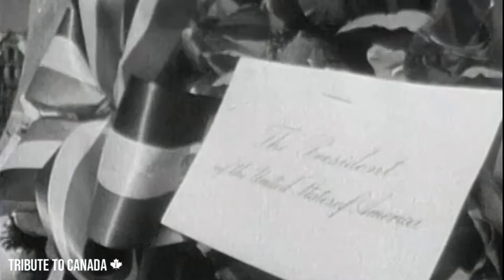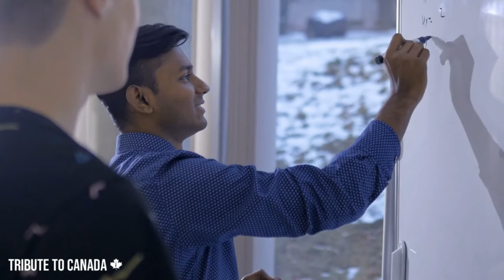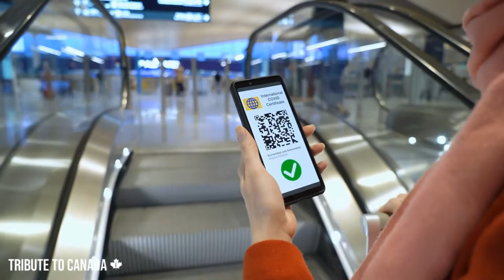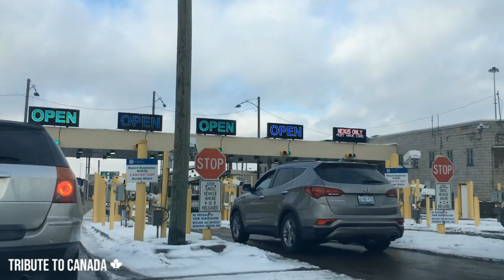Canada & USA - Best Friends Forever: JFK Speaks to Canada 🇺🇸 🇨🇦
"Geography has made us neighbours; history has made us friends." Here is John F. Kennedy’s powerful speech to Canadian Parliament  (May 1961).
His words have stood the test of time.
Canadian Prime Minister John G. Diefenbaker and Mrs. Olive Diefenbaker accompany President Kennedy and First Lady Jacqueline Kennedy.
JFK begins, “Mr. Speaker of the Senate, Mr. Speaker of the House, Mr. Prime Minister, Members of the Canadian Houses of Parliament, distinguished guests and friends:
I am grateful for the generous remarks and kind sentiments toward my country and myself, Mr. Prime Minister.” In French, he says, “Je me sens vraiment entre amis.” (I feel that I am truly among friends.) The speech is abridged.

Some memorable quotes: “The warmth of your hospitality symbolizes more than merely the courtesy which may be accorded to an individual visitor. They symbolize the enduring qualities of amity and honor which have characterized our countries' relations for so many decades.”

“...we share more than a common border. We share a common heritage, traced back to those early settlers who traveled from the beachheads of the Maritime Provinces and New England to the far reaches of the Pacific Coast. Henry Thoreau spoke a common sentiment for them all: "Eastward I go only by force, Westward I go free. I must walk towards Oregon and not towards Europe." We share common values from the past, a common defense line at present, and common aspirations for the future-our future, and indeed the future of all mankind.”

“Geography has made us neighbors. History has made us friends. Economics has made us partners. And necessity has made us allies. Those whom nature hath so joined together, let no man put asunder.”

“What unites us is far greater than what divides us. The issues and irritants that inevitably affect all neighbors are small deed in comparison with the issues that we face together--above all the somber threat now posed to the whole neighborhood of this continent--in fact, to the whole community of nations. But our alliance is born, not of fear, but of hope. It is an alliance that advances what we are for, as well as opposes what we are against.”

“And so it is that when we speak of our common attitudes and relationships, Canada and the United States speak in 1961 in terms of unity. We do not seek the unanimity that comes to those who water down all issues to the lowest common denominator--or to those who conceal their differences behind fixed smiles--or to those who measure unity by standards of popularity and affection, instead of trust and respect.”

“We are allies. This is a partnership, not an empire. We are bound to have differences and disappointments--and we are equally bound to bring them out into the open, to settle them where they can be settled, and to respect each other's views when they cannot be settled.”

“At the conference table and in the minds of men, the Free World's cause is strengthened because it is just. But it is strengthened even more by the dedicated efforts of free men and free nations. As the great parliamentarian Edmund Burke said, "The only thing necessary for the triumph of evil is for good men to do nothing." And that in essence is why I am here today. This trip is more than a consultation--more than a good-will visit. It is an act of faith--faith in your country, in your leaders--faith in the capacity of two great neighbors to meet their common problems--and faith in the cause of freedom, in which we are so intimately associated.”

Many thanks to the John F. Kennedy Presidential Library and Museum for the invaluable footage of the visit (portions included in this video) and audio (which we paired w video)

Video: “THE PRESIDENT’S VISIT IN CANADA, MAY 1961: 16-18”

“Motion picture of assembled camera outtakes of President John F. Kennedy and First Lady Jacqueline Kennedy's trip to Canada", United States Information Agency (USIA)--received from the Agency MR 64-16.”

Canada Soccer for footage from Canada “MNT historic 2:0 victory over USA”

CBC Sports - “Preview: Canada vs USA, Rivals meet again on Olympic ice | Women's Hockey | Beijing 2022 Olympics”

Zach Ramelan - “FREEDOM CONVOY - OTTAWA | FEBRUARY 5TH 2022”

Serg 72 - World Cup 2016 Pre-Tournament 09/09 Canada vs USA

Video by Spc. Deomontez Duncan -24th Theater Public Affairs Support Element
"Canadian Armed Forces Host a Remembrance Day ceremony at Mihail Kogalniceanu Airbase, Romania, on Nov. 11, 2018.

Thank you for you watching! May Canada & US be BFF (Best Friends Forever)! The love between the two countries is so strong.